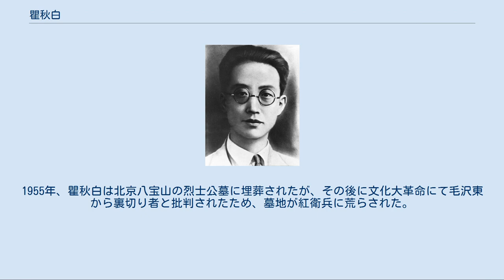瞿秋白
瞿 秋白（く しゅうはく）は、中華民国初期の革命家、散文作家、文学評論家。
中国共産党の初期最高指導者の1人である。
原名は双（あるいは霜、爽）、号は熊伯（あるいは雄魄）。
 瞿秋白の祖籍は江蘇省宜興県で、1899年1月29日に江蘇省常州府城内（現在の武進区）で生まれた。
瞿一族は代々官職に就いており、瞿賡甫は湖北布政使を務めていた。
秋白は父の瞿世瑋の長男であったが、瞿世瑋は経済能力に欠けていた。
1903年に瞿賡甫が死去すると瞿家は没落を始め、瞿世瑋の一家は住処を追われてしまった。
 瞿秋白は1904年、5歳の時に私塾に入学し、翌1905年に小学へ、1909年に中学に入学した。
辛亥革命後、瞿世瑋の兄の瞿世琥が官職を退いたことにより瞿世瑋一家への援助が止まり、一家はますます困窮した。
瞿秋白も学費滞納のため転学を余儀なくされた。
父の瞿世瑋が家族を置いて家を出てしまっていた中で、瞿秋白の母は生活苦のため1916年に自殺した。
瞿秋白はその後、母方のおじの妻の援助を得て、漢口にいた従兄弟の瞿純白の家に寄宿し、武昌外国語学校にて英語を学習した。
 1917年の春、瞿純白が外交部に就職するのに伴い、瞿秋白も北京に上京した。
瞿秋白は普通文官試験を受験したが合格せず、代わりに外交部が運営していたロシア語専修館に学費免除合格し、ロシア語を学んだ。
 1919年5月4日、瞿秋白は五四運動に参加し、李大釗・張嵩年が主催したマルクス主義研究会に加入した。
8月に中南海総統府前で行われた「馬良禍魯」（軍閥の馬良が任地の山東省で政治弾圧を行った事件）への抗議デモに参加し、逮捕される。
ただしすぐに釈放された。
 1920年8月、瞿秋白は北京の『晨報』と上海の『時事新報』から特約通信員として雇われ、モスクワに赴任した。
その地で旅行記を執筆し、後にこれをまとめた『餓郷紀程』『赤都心史』は広く影響を与えた。
 1921年秋、東方大学が中国班を開設する。
瞿秋白は当時のモスクワでは数少ない通訳であったことから東方大学の翻訳と助教となった。
1922年、1月から2月にかけてにコミンテルンが開催した極東諸民族大会に参加。
この年、モスクワにて同郷の張太雷の紹介を経て中国共産党に加入した。
同年末、陳独秀が中国共産党代表としてモスクワに来た際には通訳を務めた。
 陳独秀がソビエトロシアから帰国する際、陳独秀は瞿秋白に対し帰国を勧めた。
そのため瞿秋白も陳独秀と共に北京へと戻った。
1923年夏、于右任と鄧中夏が上海大学を開設した際、瞿秋白は教務長兼社会学系主任となった。
同時に中国共産党の宣伝業務を兼ね、『新青年』などの編集を担当した。
 1924年に国民党が改組されると瞿秋白は国民党第一届大会に出席した。
また上海と広州を往復しつつ翻訳業を務め、国民党の業務に関わった。
 1925年1月から瞿秋白は中国共産党の第4、5、6次全国代表大会にて中央委員や（第4次）や、中央政治局委員（第5次）等に選出され、共産党指導者の一人となった。
 1927年4月の上海クーデターにより第一次国共合作が崩壊する中、同年7月12日に陳独秀は職務を停止させられ、張国燾が代理として共産党中央の責任者となった。
中国共産党が武漢国民政府とも決別した後の8月7日、新任の第三インターナショナル中国担当のルミナス（Besso Lominadze）とHeinz Neumannにより、八七会議が漢口の日本租界で開催され、陳独秀は正式に罷免された。
そして第三インターナショナルの支持を受けて瞿秋白が臨時中央政治局常務委員兼中央指導者に任命された。
陳独秀の後を襲い、中国共産党の3人目の最高指導者となったのである。
瞿秋白の指導方式は強引な陳独秀のやり方とは異なり、一般的な政治主張を発表するに留まり、党組織と軍事方面では全く権力を振るわなかった。
瞿秋白が中央政治局の責任者であった期間（1927年8月から1928年5月）では何度も蜂起（南昌起義、秋収起義など）が行われたが、全て失敗した。
 1928年4月、瞿秋白はソ連に向かい、5月にモスクワに到着。
6月、秋白はモスクワ郊外にて中国共産党六大に出席した。
そこで陳独秀の「右傾妄動主義」とともに、秋白は蜂起失敗の責任を問われ「左傾妄動主義」と批判された。
その後もモスクワに留まり、中共の在第三...